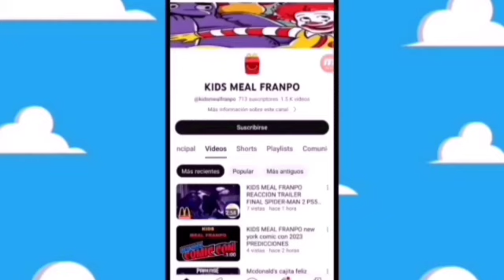se filtra figuras superior iron man y iron man y warbird marvel legends 2024